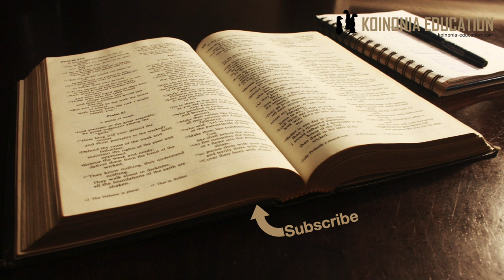Injili Ya Marko 2:18-22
Suala juu ya kufunga
18Wakati mmoja wanafunzi wa Yohane na wanafunzi wa Mafarisayo walikuwa wanafunga. Basi, watu wakaja, wakamwuliza Yesu, “Kwa nini wanafunzi wa Yohane na wa Mafarisayo wanafunga, lakini wanafunzi wako hawafungi?” 19Yesu akajibu, “Je, walioalikwa harusini hutakiwa kufunga wakati bwana arusi yupo pamoja nao? Wakati wote wawapo pamoja na bwana arusi hawawezi kufunga. 20Lakini wakati utafika ambapo bwana arusi ataondolewa kati yao; wakati huo ndipo watakapofunga.

21“Watu hawakati kiraka cha nguo mpya na kukishonea katika nguo kuukuu. Kama wakifanya hivyo, hicho kiraka kipya kitararuka kutoka hilo vazi kuukuu, nalo litaharibika zaidi. 22Wala watu hawatii divai mpya katika viriba vikuukuu. Kama wakifanya hivyo, divai itavipasua hivyo viriba, nayo divai pamoja na hivyo viriba vitaharibika. Divai mpya hutiwa katika viriba vipya!”

Utamaduni ya Dini
Kufunga lionyesha kuwa unafuata dini kwa makini
Na ingawa sheria ya AK ilitaja siku moja ya kufunga Walawi 16:29
Wafarisayo walifunga kila J-nne na Alhamisi..
Na inonekana siyo wao tu hata makundi mengine kama wanafunzi wa Yohana mbatizaji na wengine pia walitumia utaratibu wa kufunga kwa ratiba.
Watu wa dini walipenda sana utamaduni na taratibu walizoziunda katikahistori yao, na huyo Yesu alileta mabadiliko yaliyoleta ufa kati yao na yeye

Yesu anajibu swali la mafarisayo
Kwanza anajibu swali ya kufunga na kwa nini wanafunzi wake hawafungi
Pili anafafanua yale yanayoletwa naye kama utaratibu ambao hauwezi kuambatanishwa na yale ya zamani
Inaonekana mpya inanguvu zaidi na ya zamani haitaweza kustahimili hiyo nguvu.

Tuanze na Bwana Harusi
Harusi na kufunga ni vitu viwili ambayo haviendani
Anachotaka kueleza ni kwamba Huduma yake ni ja,bo la kufurahia kusheherekea.
Na si kwamba anasema ni kawaida kufunga bwana harusi anapoondoka bali anaonyesha kwamba kwa wafuasi wake kufunga itatumika kama moja ya tendo ya ufuasi.
Kwa sababu rasmi kama hitaji
Au tu kama zana ya kutumia tunapotaka kumkaribia Mungu zaidi.
Na anapanda wazo ya kwamba atachukuliwa, ataondoka.
Wazo ambayo ataifafanua zaidi katika huduma yake.

Kwa wafarisayo kupata ”sababu” ya kufunga haikuwepo, wao walifunga kwa ratiba..
Hiyo ni tatizo na tofauti ya ”dini” na ”imani” kutumia ratiba au kuongozwa katika maisha yako

Katika Biblia Mungu anafananishwa na Bwana Harusi pia na inawezekana Yesu hapa alipenda kudokeza kwa awatu kua yeye hasa ni nani [Hos 2:19, Isa 54:4ff, 62:4ff, Eze 16:7FF]

Mifano miwili zinafuata:
Huweki kiraka kwenye nguo iliyochanika kwa kutumia kitambaa mpya.
Ile mpya baada ya muda itachana ngu yako na tatizo litakuwa kubwa zaidi.
Maana yeke ni kwamba Mungu anapotenda mambo mapya hatutakiwi kujaribu kupachika liyompya kwa kuilizimisha kukaa kwenye utaratibu wa zamani, kama vile unavyoshona kiraka.
Mara nyingi mambo mapya yanahitaji ku pokelewa bila kuambatanisha na ya zamani .
Mara nyingi tunahitaji kuachilia ya zamani nakuendelea na ilie iliyo mpya

Mfano wa viriba
Hapo tunajifunza kwamba HUWEZI kuhifadhi huduma ya Yesu nadni ya utamaduni ya kiyahudi
Injili ni nguvu ambayo huwezi kuifungia ndani ya dini ya zamani.
Unapopoke aInjil unahitaji kuipokea kama ilivyo na kuacha kuzingatia utamaduni wako wa zamani.

Gharama ya ufuasi
Tayari hapo mwanzo tunaanza kudokezewa kwamba ufuasi itakuwa na gharama
Kufunga ni zoezi kali
Yesu alilipa gharama kubwa
Na hata sisi kama wafuasi wake tunahitaji kuwa na utayari ya kulipa gharama

Kutambu yanayotoka kwa Mungu
Tatizo ya kanisa ni kujua lipi ya kupokea na lipi la kukataa.
Historia yetu inatuonyesha kwamba wengi tunaowaona maarufu leo kwa wakati wao hawakukubaliwa na kanisa. [Luther, Wesley na wengi wengine]
Tunahitaji kujifunza kupima mambo mapya
Yanaendana na mafundisho ya Injili ya Yesu?
Yanaendana na maandiko kwa jumla?
Tumia historia ya kansia kwa kuipima
Inasaidia katika hitaji ya watu wea siku zetu na mazingira yetu?
Miongozo hizo zinaweza kutusaidia at least kwa ehemu fulani